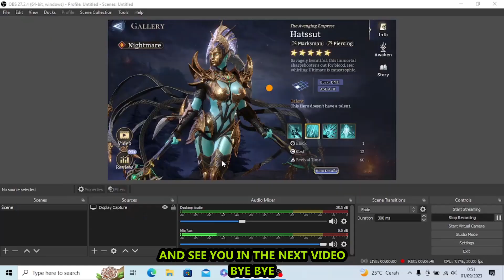BEST RATE UP GACHA EVENT??? | WATCHER OF REALMS INDONESIA